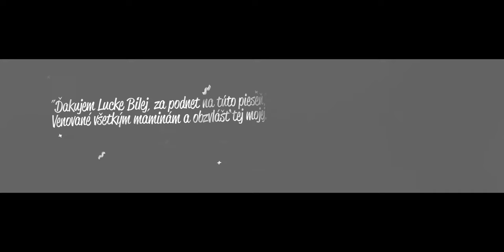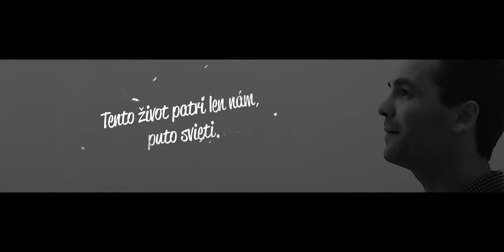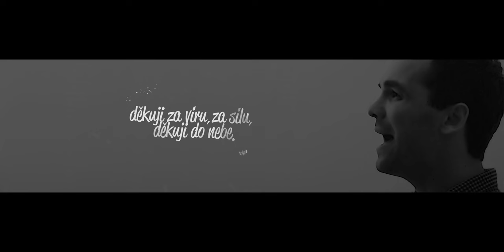Juraj Hnilica - Se skrývám [Official Lyric Video 2017]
🔔 Odoberaj môj kanál, aby ti neunikla žiadna hudobná novinka!

🎶 Info o piesni:
Hudba: Juraj Hnilica
Text: Juraj Hnilica